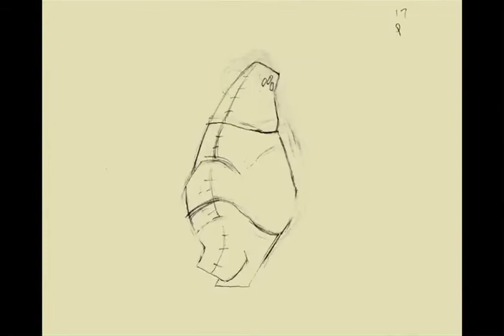katherineclark_walk_001.mov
my first walk cycle